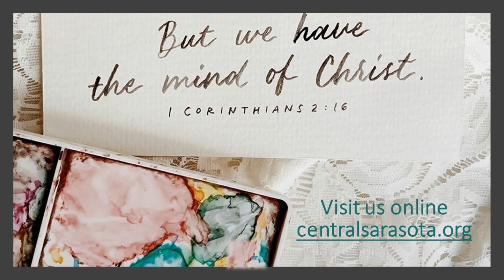The Mind of Christ Bible Study 4.2.2021